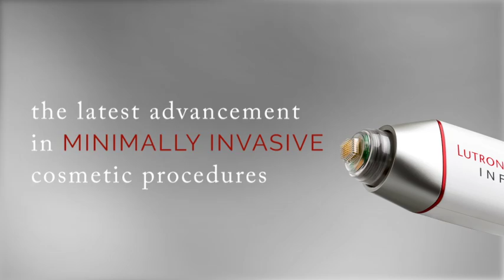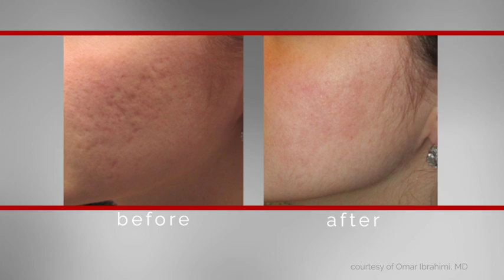Infini selfie update082017